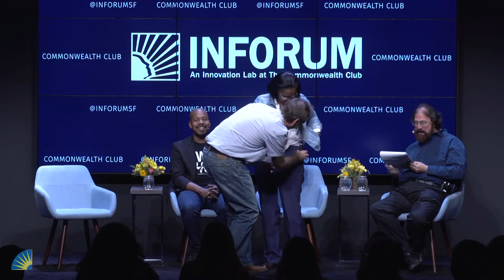WIDENING THE LENS: REVOLUTIONIZING PHOTOGRAPHY VOICES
Photography has always had a special role in shaping the visual narratives that help us make sense of our world. Not only do we record, share and understand life through images, but these images also galvanize individuals to act. While the impulse for visual storytelling is as old as humanity itself, the tools, storytellers and mechanisms for sharing visual stories are now dramatically different. More than ever, photography has the power to transcend barriers, spark dialogue and promote understanding. But who is telling these stories today, and how can we take action to enable people to tell their own stories, widening the lens of storytellers everywhere? Three extraordinary leaders in photography will discuss their groundbreaking approaches to using the most powerful communications tools of our time, concurrently creating provocative work on their own and exposing diverse artists to opportunities to amplify their visual voices. Join us for a dynamic conversation about the exciting possibilities of a more nuanced and inclusive photographic lens to create a broader societal impact.

*Shahidul Alam is currently being held by Dhaka police after criticizing the Bangladeshi government in an interview with Al Jazeera. His attendance at our Nov. 2 event is dependent on his release